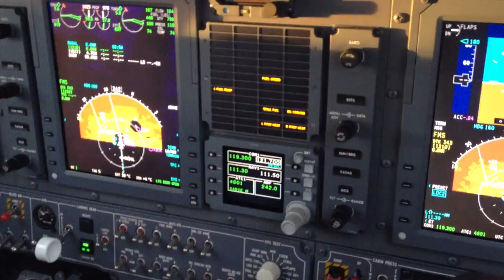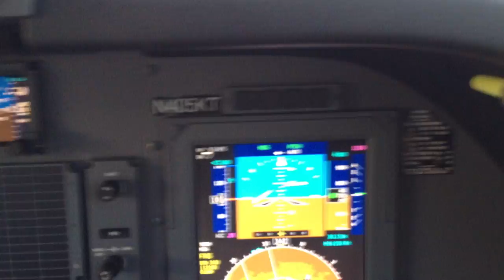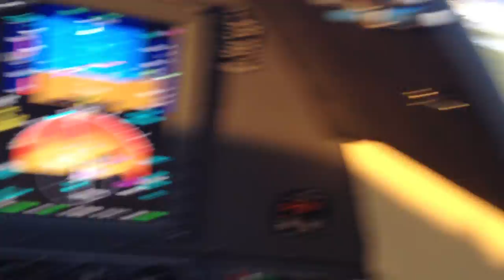Piaggio P180 cockpit take-off out of KVNY Avanti II